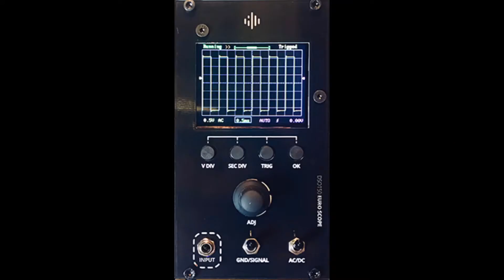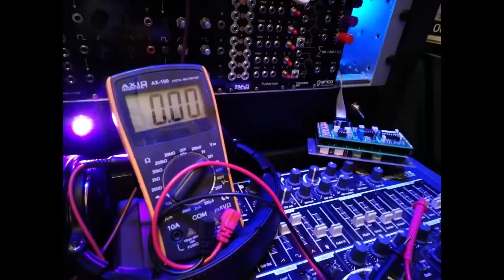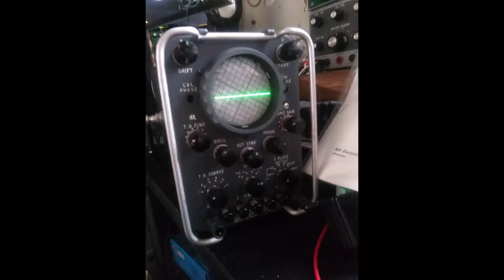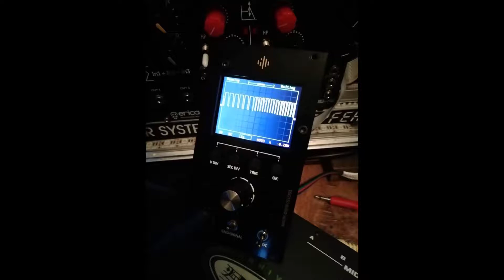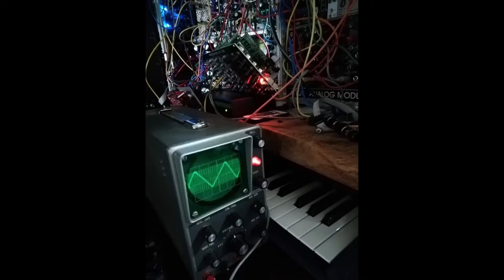Omnivac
This was a four year project to create a giant Eurorack synthesizer. Nearly everything was soldered up from components, panels and PCBs. The music is a live jam with the synth and one my brother made - the pics show only a fraction of the construction project.